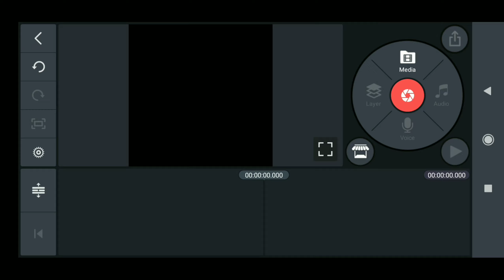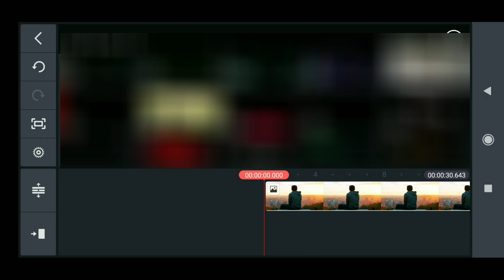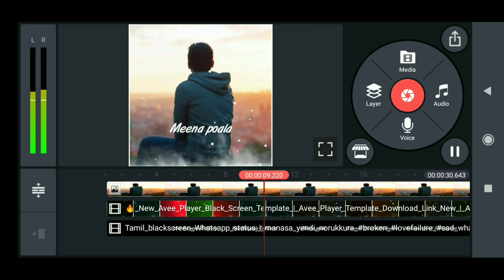How to make this WhatsApp status